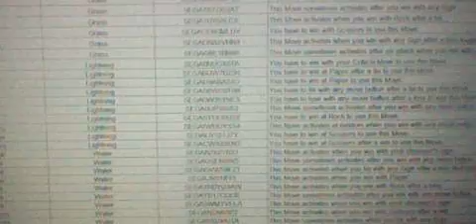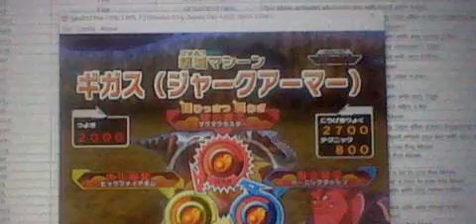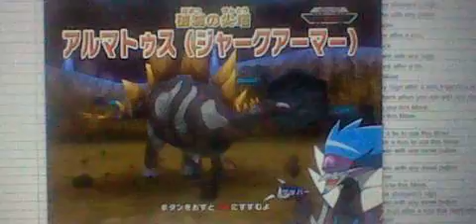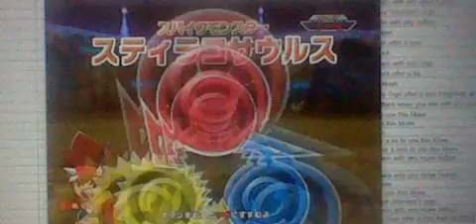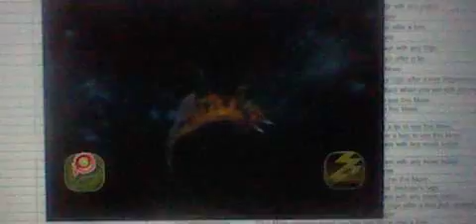Dinosaur King Awaken - Charonosaurus VS Space Pirates Stage 2 (Hard)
Character: Zoe (Platinum Queen)
Dinosaur used: Charonosaurus
Strength: 1800
Rock: Dino Force
Scissors: Big Foot Assault
Paper: Super Impact
Element: Grass